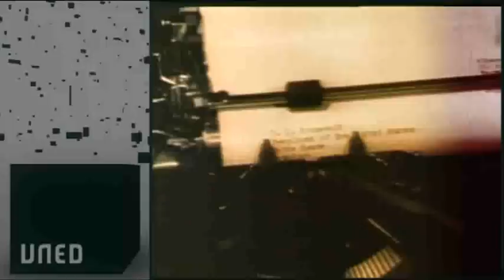24-09-2010. SERIE: Pensamientos. Albert Einstein.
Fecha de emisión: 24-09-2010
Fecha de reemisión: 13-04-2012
Duración: 03' 13''
Vídeo semblanza de Albert Einstein, científico alemán que nace en la ciudad de Ulm el 14 de marzo de 1879, y en 1905, redactó cuatro trabajos fundamentales sobre la física. En el primero de ellos explicó el movimiento browniano, en el segundo el efecto fotoeléctrico y los dos restantes desarrollaban la relatividad especial y la equivalencia masa-energía dando lugar a la ecuación más conocida de la física a nivel popular, E=mc². En 1915 presentó la Teoría General de la Relatividad, en la que reformuló por completo el concepto de gravedad. Muere en Princeton, Nueva Jersey, el 18 de abril de 1955, a la edad de 76 años.